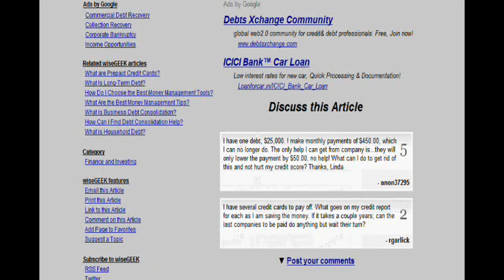Google Adsense Preview Tool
Google Adsense Preview Tool will show Google ads per country for any keyword(s) or webpage.